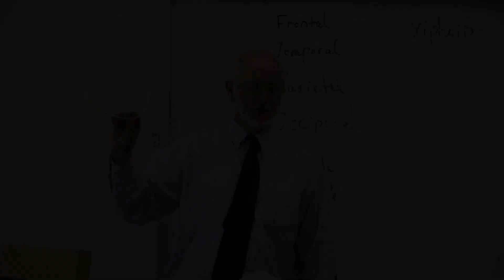Celebrating Gordon Chenery at his retirement- 5-2019